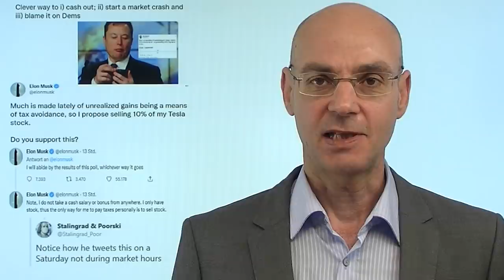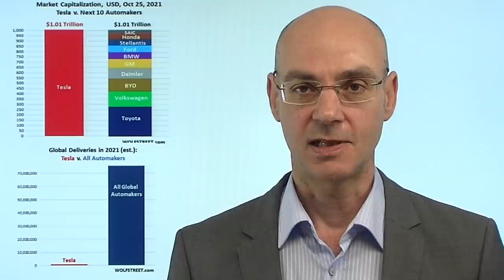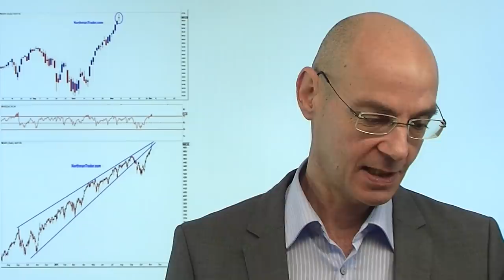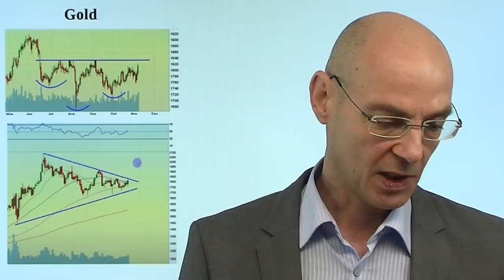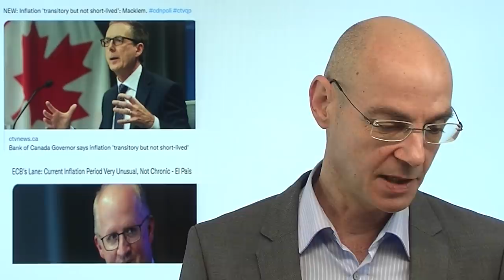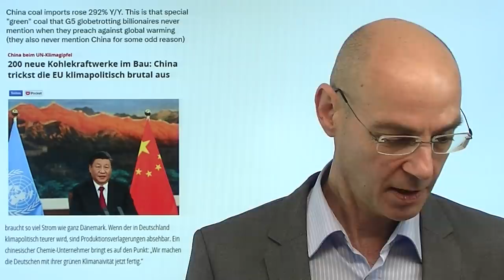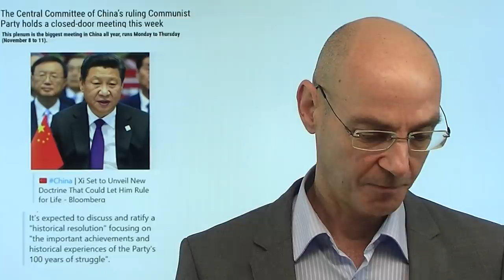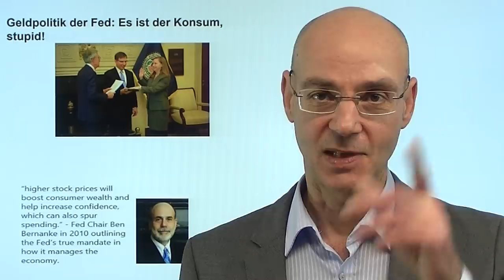Elon Musk, Tesla - und Gold! Videoausblick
Hinweis aus Video: "Geldpolitik der Fed: Es ist der Konsum, stupid!"

Elon Musk ist heute das Hauptgesprächs-Thema an den Märkten, nachdem er am Wochenende per Twitter hat abstimmen lassen, ob er 10% seiner Tesla-Aktien verkaufen sollte. Die klare Mehrheit entschied sich für "ja" - was heute den Kurs von Tesla und damit auch den Nasdaq unter Druck bringen könnte. Aber Elon Musk hätte wohl so oder so in erheblichem Umfang Tesla-Aktien verkaufen müssen, weil er eine saftige Steuerforderung (15 Milliarden Dollar) für seine Optionen bedienen muß. Heute Bitcoin in Richtung Allzeithoch unterwegs, aber auch Gold ist einen Blick wert: hier zeichnet sich ein Ausbruch nach oben ab (wichtig die Marke von 1840 Dollar)..